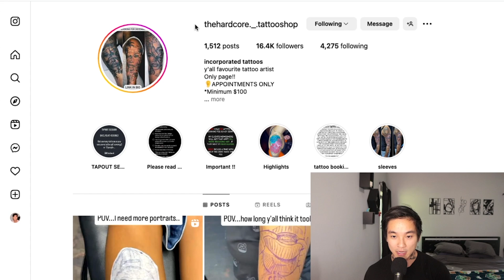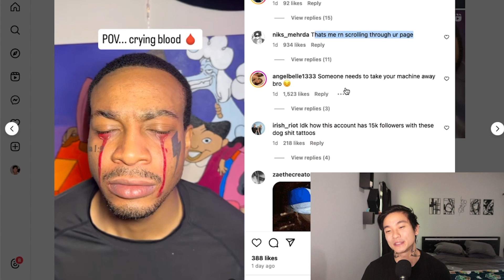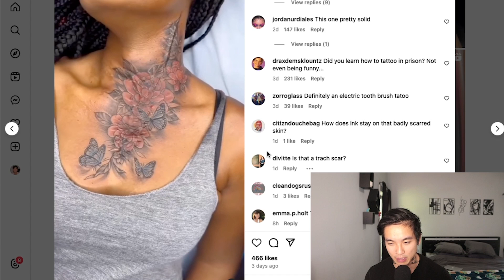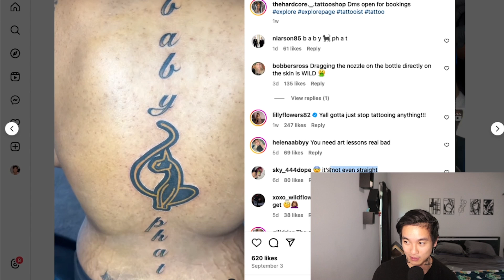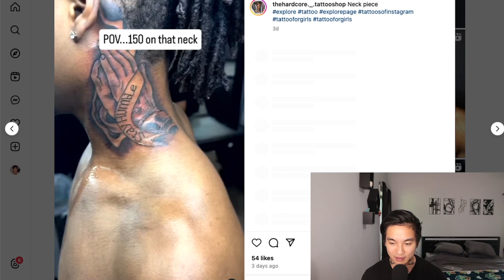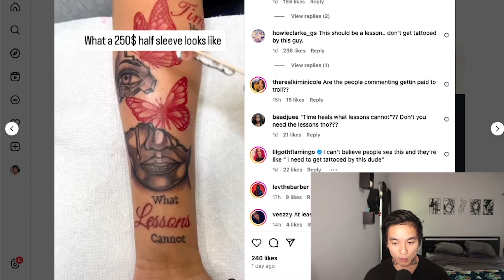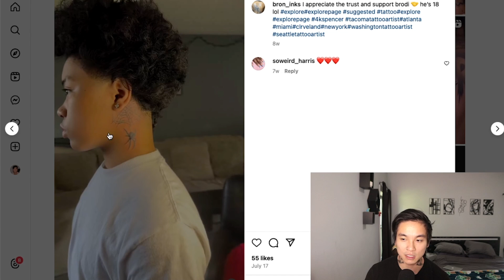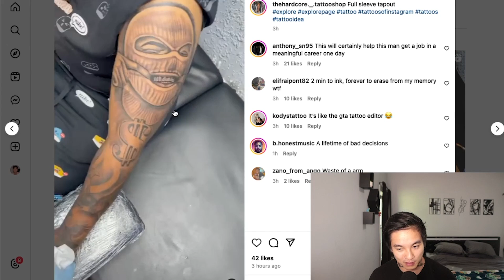BAD Tattoo Shop on Instagram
Can't wait to show y'all this goofy find on Instagram, one of the worst tattoo shops I've seen promoted - TheHardcore._.Tattooshop

Lets cringe and look at some bad tattoos today